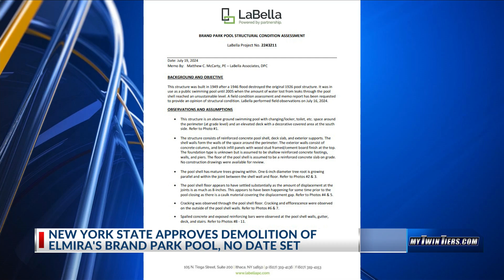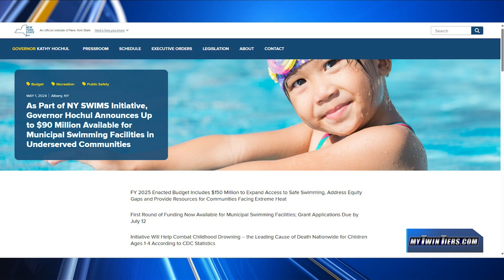New York State approves demolition of Elmira's historic Brand Park Pool